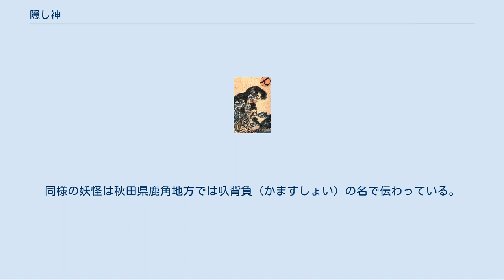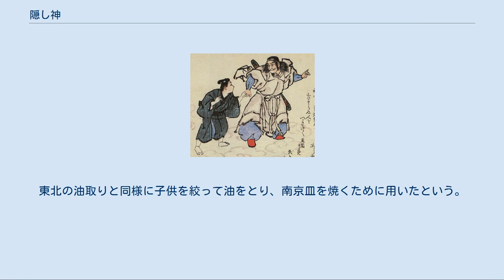隠し神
竜斎閑人正澄画『狂歌百物語』より「神隠（かみかくし）」の題で描かれた隠し神（右） 隠し神（かくしがみ）は、日本の妖怪の一種で、夕方頃に現れ、遅くまで遊んでいる子供や、かくれんぼをしている子供をさらうといわれる。
この種の人さらいの化物の伝承は日本各地にあり、その語彙も様々である。
 油取り（あぶらとり） 明治時代の東北地方における俗信。
油取りと呼ばれる何者かが子供を誘拐して、その体を絞って油を取るといわれたもの。
 明治維新の頃には、岩手県遠野地方の村々で油取りの噂が広まって大パニックが起こり、子供が誘拐されたなどという風説が毎日のように流れた。
村の代表者により、夕方過ぎには女子供は出歩かないようにと外出禁止令がしかれた。
同時期に柴で作られた小屋の跡が川原にあり、魚を焼くためのハサミと呼ばれる串が捨てられていたため、油取りはこのハサミに子供を刺して油を取るともいわれた。
 山形県西置賜郡小国町では明治初期にこの噂が広まったことがあり、村人たちは見かけないよそ者に注意し、子供たちには帰りが夜遅くなることのないよう言い聞かせた。
特に女の子からは良い油が搾り取れるといわれ、狙われやすいといわれた。
 民俗学者・柳田國男の著書『遠野物語拾遺』では、油取りは紺の脚絆と手差しを身に着けた者で、これが現れると戦争が始まるとの記述が見られる。
 参考 : 妖怪かるた「てん神下のけせうやしき」の絵札。
妖怪漫画家・水木しげるの著書で、「隠れ婆」の妖怪画として用いられている。
 隠しん坊（かくしんぼ） 栃木県鹿沼市。
逢魔が時（夕暮れ時）に、外にいていつまでも家に帰らない子供をさらって行くという怪物。
 隠れ婆（かくればば） 兵庫県神戸市平野町。
隠し婆ともいう。
路地の隅や行き止まりなどにいて人間の子供を待ち構えており、子供たちが夕方にかくれんぼをして遊んでいると、どこからともなく現れて子供をさらってしまうという。
そのためにこの地方では、夕方にかくれんぼをすることは「隠れ婆にさらわれるぞ」などと言って戒められていた。
 叺親父（かますおやじ） 青森県津軽地方。
叺（袋の一種）を背負った鬼のような大男が、泣いている子供を見つけると、叺の中に無理やり詰め込んでさらって行ってしまうという。
同様の妖怪は秋田県鹿角地方では叺背負（かますしょい）の名で伝わっている。
長野県埴科地方では袋担ぎ（ふくろかつぎ）といって、夕方までかくれんぼをして遊んでいるような子供をさらって行くという。
 子取りぞ（ことりぞ） 島根県出雲地方。
東北の油取りと同様に子供を絞って油をとり、南京皿を焼くために用いたという。
 化物婆（ばけものばば） アイヌ民話に伝わる妖怪。
幼児の魂をさらうという。